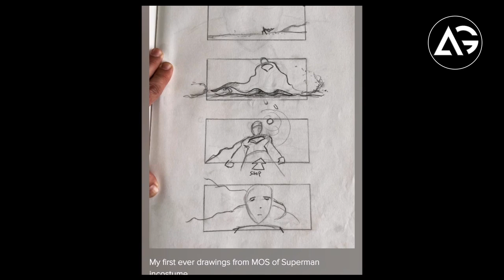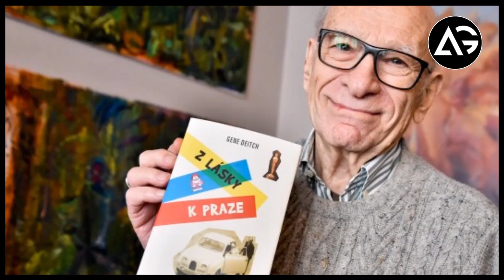Captain Marvel 2 Will Plan Next Avengers 5 Movie, SDCC Officially Cancelled AG Media News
1 LIKE = More Motivation!

**Amazon User**
Thumbnail Editor: adobe photoshop cs6
Audio Editor: adobe premiere pro cs6
Video Editor: adobe after effects cs6

**Channel Description **